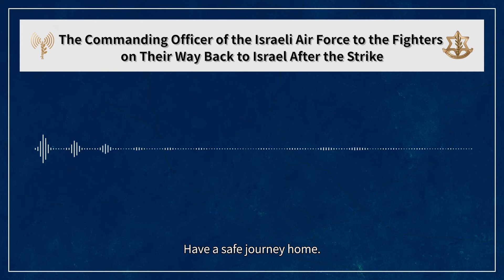WATCH: Operation 'Outstretched Arm' - IDF footage from airstrike on Houthi port in Yemen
Source: IDF